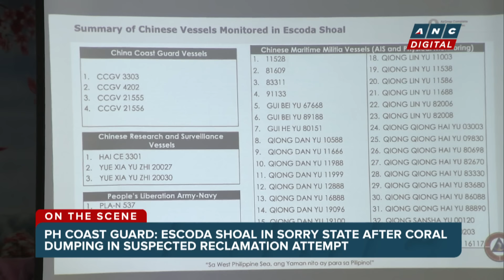PCG: Escoda Shoal in sorry state after coral dumping for reclamation attempt | ANC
On The Scene: The Philippine Coast Guard revealed that Manila's Escoda Shoal is now in a sorry state. Crushed corals were found dumped in the area which is just 75 nautical miles away from the coast of Palawan.